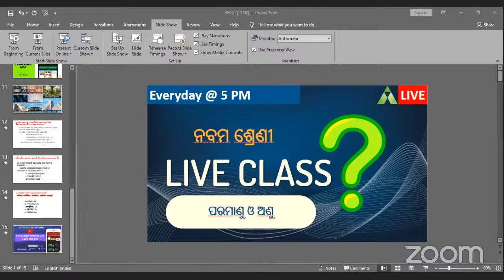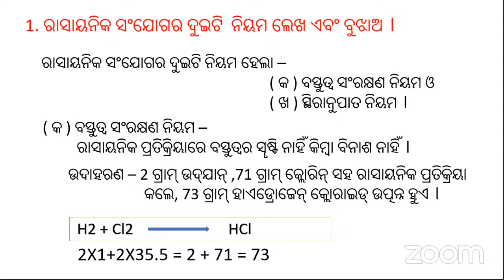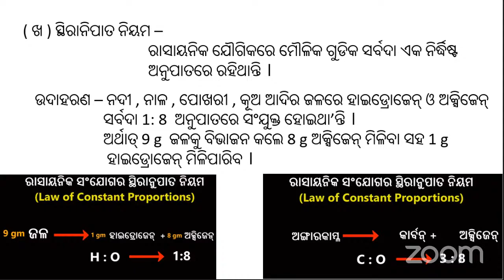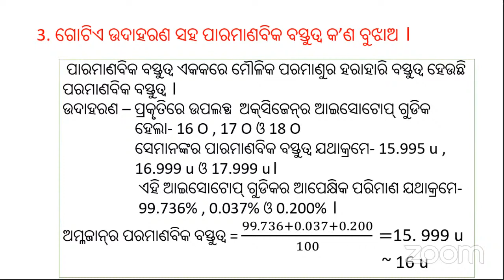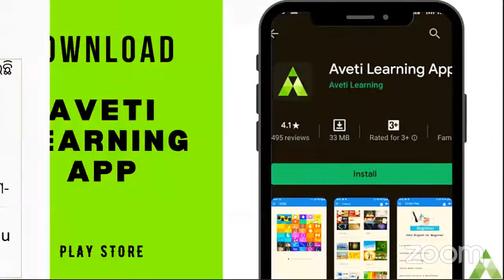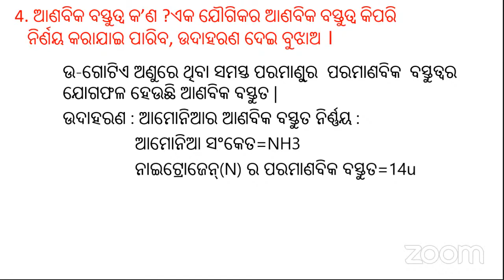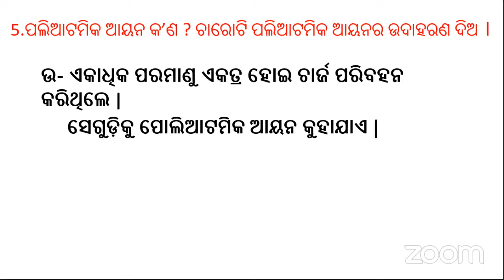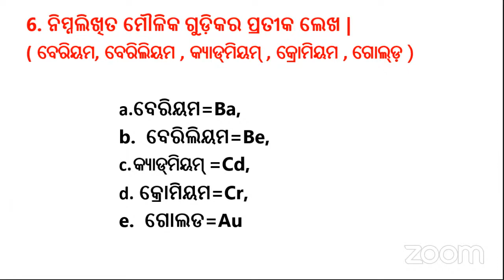ପରମାଣୁ ଓ ଅଣୁ | Physical Science | Class-9 | Live Aveti | Learning